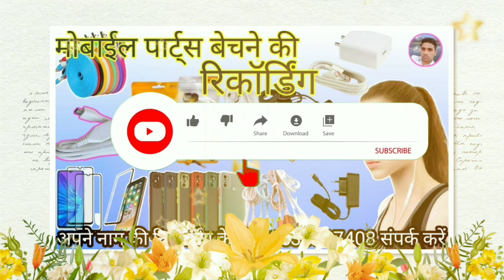मोबाईल के पार्ट्स बेचने की रिकॉर्डिंग || Mobile Accessories Prachar || Mobile Parts Recording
B. Chundi Kangan ki Recording:-